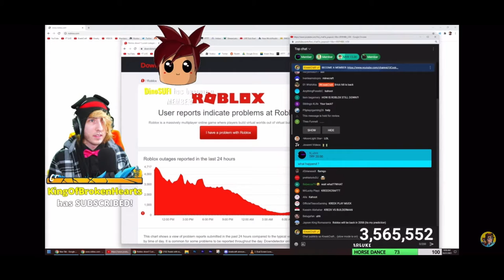‘s live stream just crashed in the middle of the stream